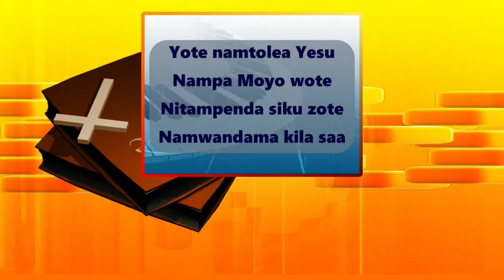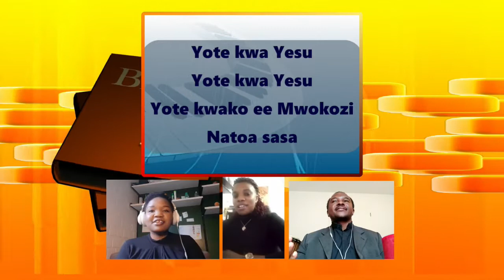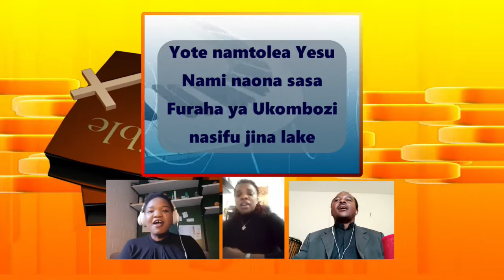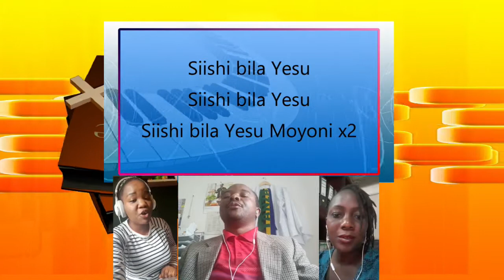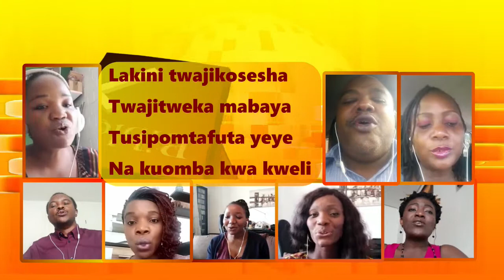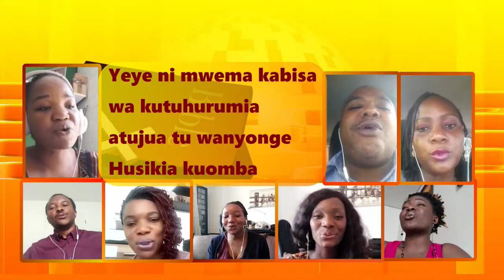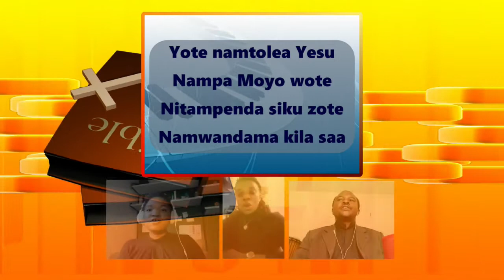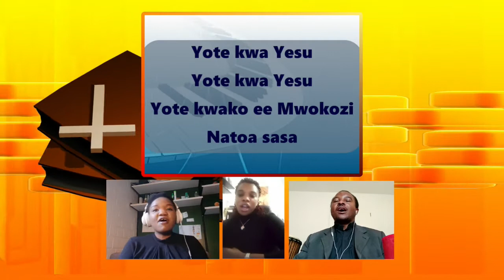Ibada tarehe 16.08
Karibu Tuabudu Pamoja